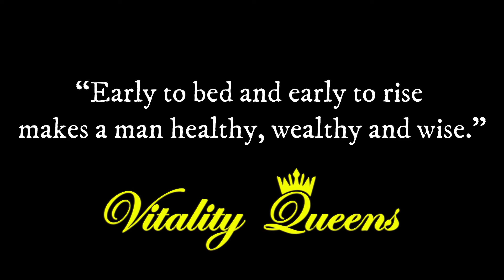അതിരാവിലെ ഉണരൂ | EARLY MORNING ഉണരേണ്ടതിൻറെ രഹസ്യം | Why to Wake Up at Early in Malayalam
എന്തുകൊണ്ട് നമ്മൾ അതിരാവിലെ ഉണരണം? നേരത്തെ ഉറങ്ങി ഉണരുന്നതിൻറെ അത്ഭുത ഗുണങ്ങൾ പലതാണ്. ജീവിതത്തിൽ വിജയിച്ചവരുടെയും സമ്പന്നരുടെയും പ്രധാന ശീലങ്ങളിൽ ഒന്നാണ് നേരത്തെ ഉണരുകഎന്നത്. " early to bed early to rise makes a man healthy, wealthy and wise " a famous quote by Benjamin Franklin reminds in a few words, This motivational speech in malayalam by rubin tr in vitality queens explain why we should develop the morning habit or waking up early and for that we should train ourselves to sleep early.
Welcome to Vitality Queens, Malayalam Youtube Channel, created by Rubin Teacher in order to help our people to find a balanced, healthy and happy life.

Namaste dear family,
Vitality Queens is a movement to encourage our people to consider leading a healthy and happy life by adding Yoga, exercises, positive thinking, healthy diet, and regular meditation to daily life. Ajan Yogi (our renowned yoga master) and me Rubin ( a school teacher) created this channel in malayalam to help all those who haven’t got the facility or access to learn and practice a healthy lifestyle in malayalam.
*Why do we encourage practicing yoga or some kind of physical exercise every day ?
In this modern demanding world, people tend to lead a stressful and unhealthy lifestyle, gradually losing vigour and vitality. Many people just survive with least enthusiasm towards life. A few appropriate life decisions will turn everything for good. That is our motto, help our people to gain the right kind of attitude towards life and feel successful.
Gaining more flexibility, increasing strength and toned body, enhancing respiratory functions, more energy, always motivated and more enthusiasm in life all are part of our journey and we strive to help you as much as we can. As a result, we achieve weight loss, proper body weight, heart and circulatory health, improved stamina, free from injuries and feel happy in ourselves.
We will regularly add videos on
☑️simple yoga for beginners in malayalam
☑️30 minute yoga workout in malayalam
☑️10 minute yoga in malayalam
☑️10 minute exercise in malayalam
☑️basic yoga class in malayalam
☑️online yoga class in malayalam (free courses)
☑️Morning malayalam motivation
☑️Dance videos
Important Information: Vitality Queens strongly recommends that you consult your doctor and seek advice regarding personal recommendations and safety measures before commencing any exercise program, especially if you have undergone any serious health issues. Take self-responsibility of your actions, do exercises carefully and wisely.
We wish you and family a happy and healthy life.
Team Vitality Queens.
Images and some video clips courtesy: Pixabay.com and Pexels.com